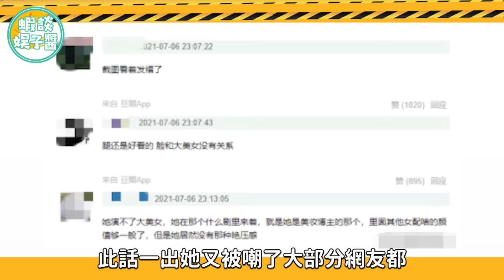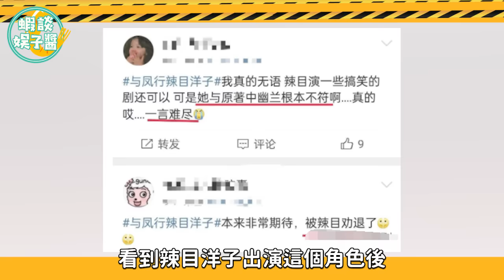顏值不夠還硬要演第一美人，結果就是尷尬了自己，又折磨了觀眾！關曉彤、周冬雨、陳妍希、李庚希、吳謹言、辣目洋子、歐陽娜娜、袁姍姍、唐藝昕、李沁、劉丹、劉亦菲、文詠珊